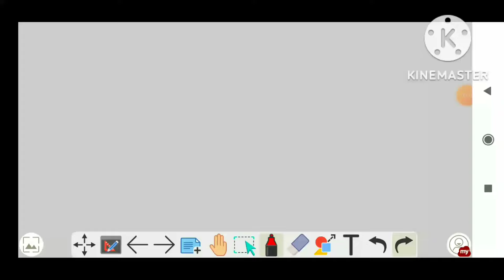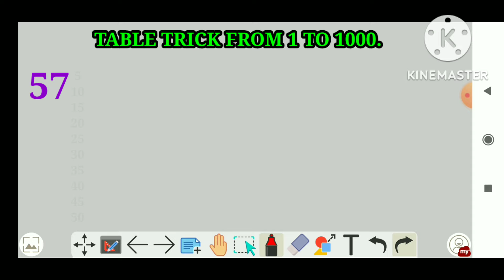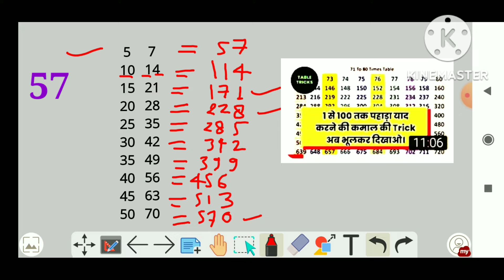1 से 1000 तक का पहाड़ा याद करें केवल 5 सेकंड में। Table Trick from 1 to 1000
इस video में आप 1 से 1000 तक का पहाड़ा निकालना सीखेंगे।
table trick from 1 to 1000